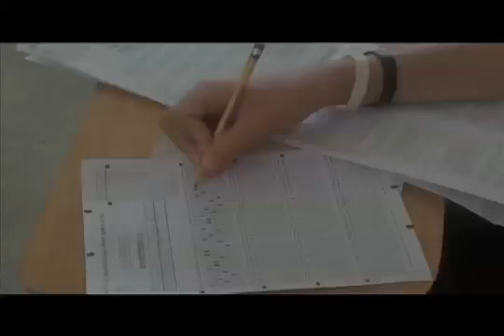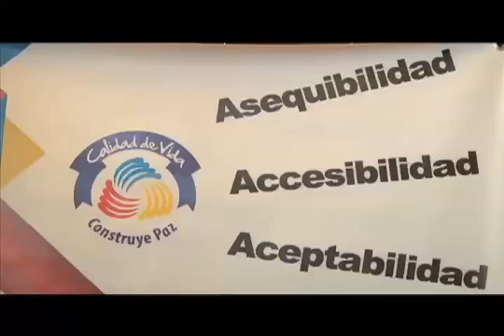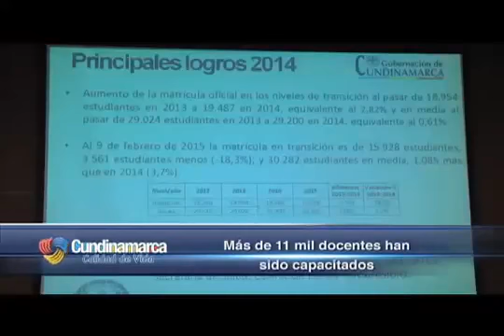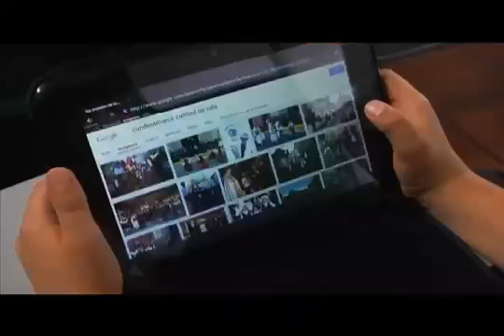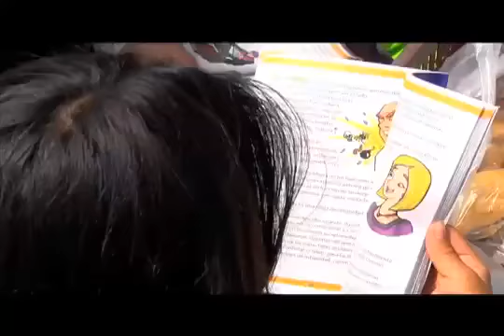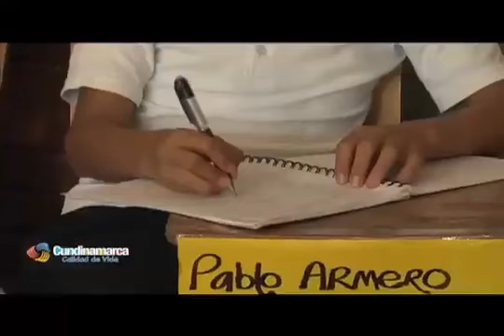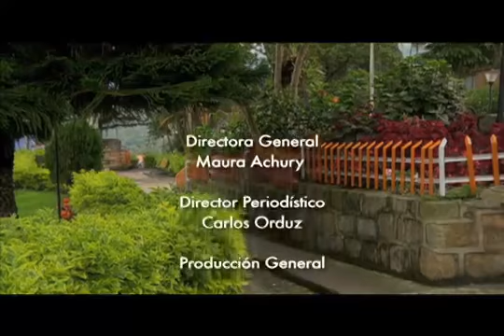Cundinamarca Calidad de Vida - programa 48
Disfruta de un episodio más de cundinamarca calidad de vida, porque Cundinamarca si se ve.